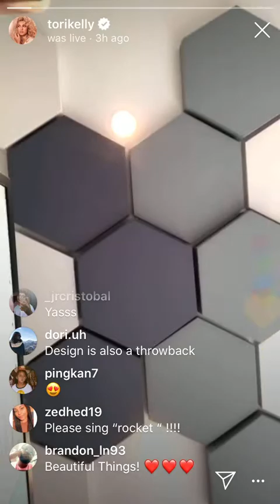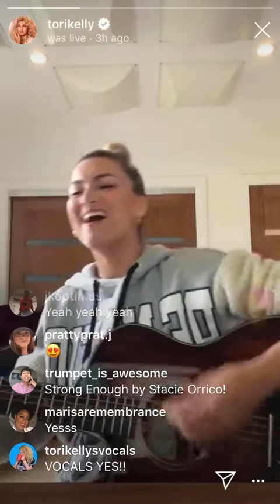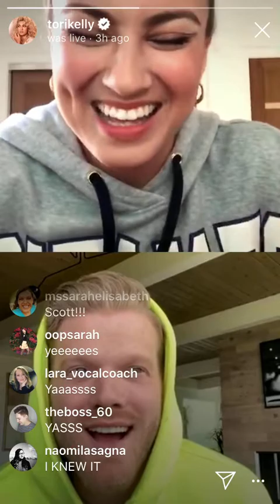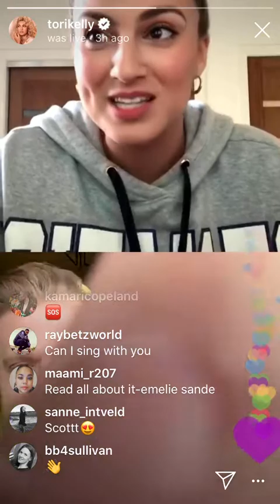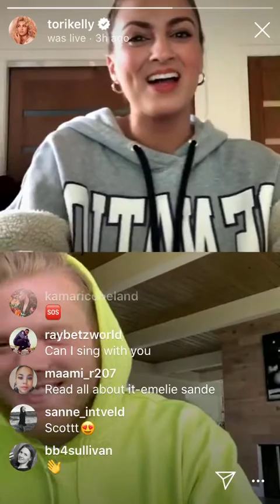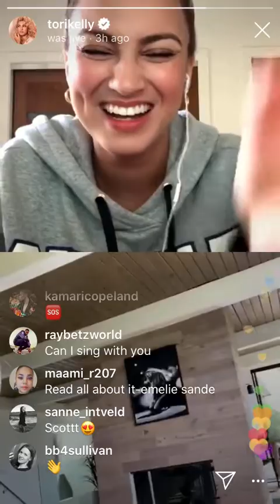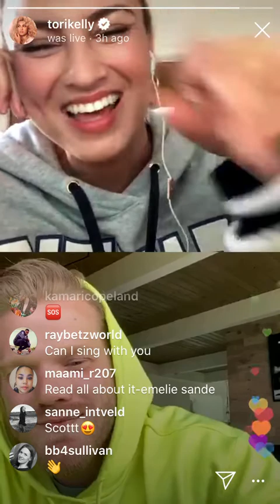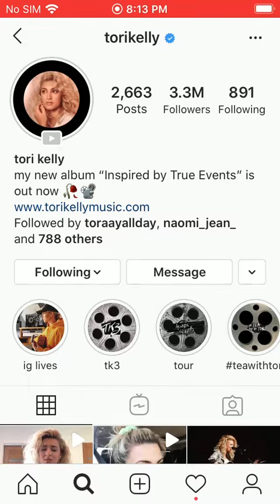TORI KELLY & SCOTT HOYING ON IG LIVE FULL VIDEO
(Repost) tori and Scott went live together and slayed the vocals (Scott comes in at 29:40)

Timestamps:

Upside down: 2:53
Adore you(Harry styles cover): 9:19
Yeah (Yolanda Adams cover): 14:14
I’m yours: 18:45
Gravity: 23:55
Roar(w/ Scott): 34:53
Someone like you(w/ Scott): 41:15
Halo(w/Scott): 46:34
Vision of love(snippet): 58:31